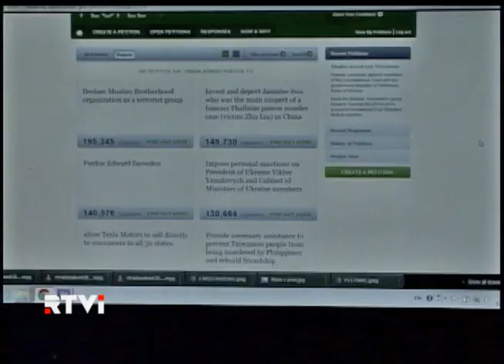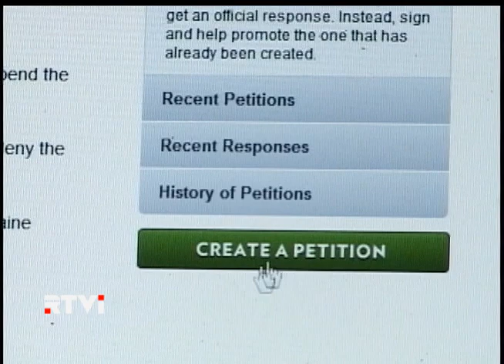ЕС и США призвали руководство Украины избежать обострения ситуации в стране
На сайте Белого Дома появились уже более 10 петиций с упоминанием Украины. Эти послания, напомню, может оставить любой пользователь интернета, вне зависимости от места проживания и гражданства. В одной из первых петиций было требование об отставке президента Януковича.